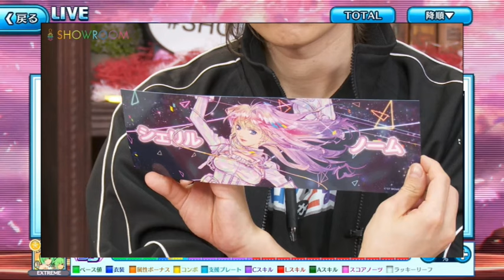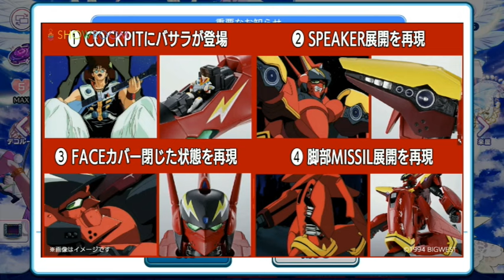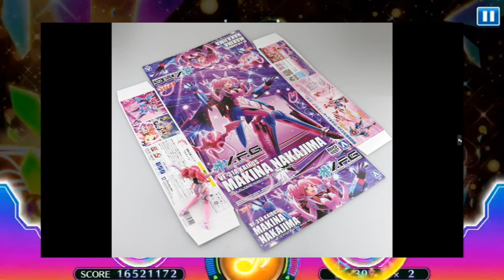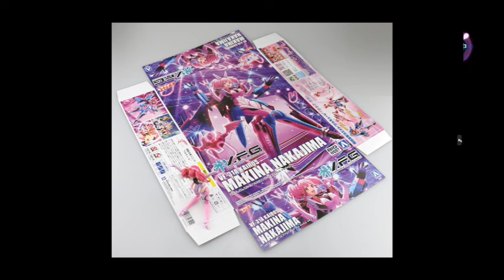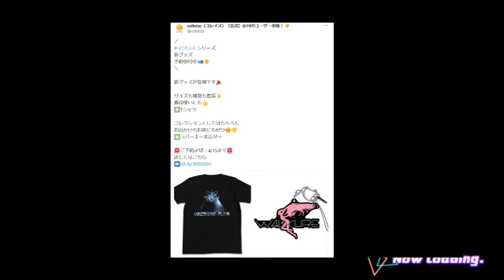週刊マクロスニュースVol.019【2024/04/07】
↓グッズ売ったりしてます。招待コード『PERDMU』↓
↓欲しい物リスト↓